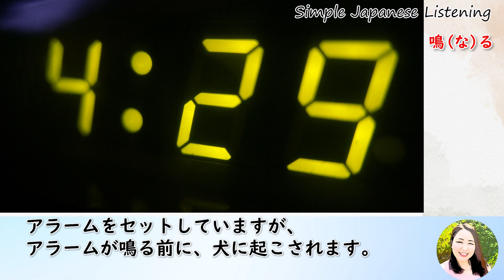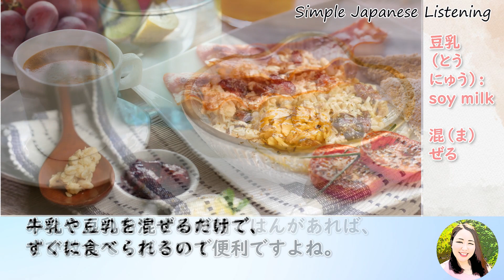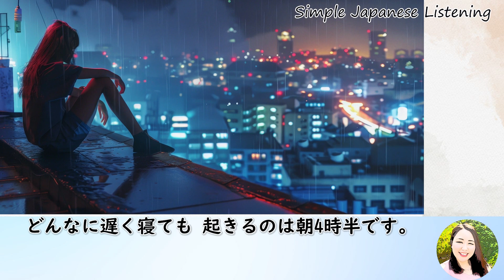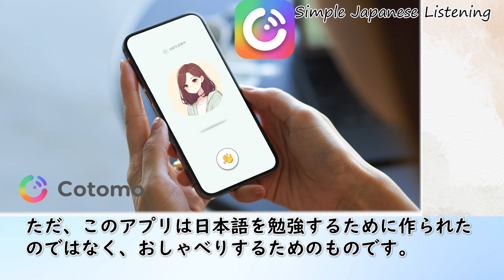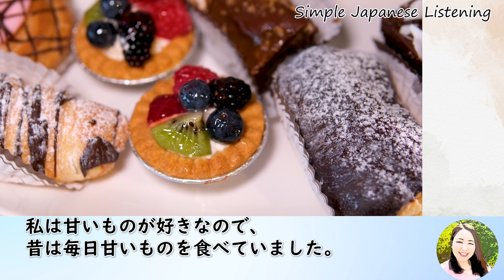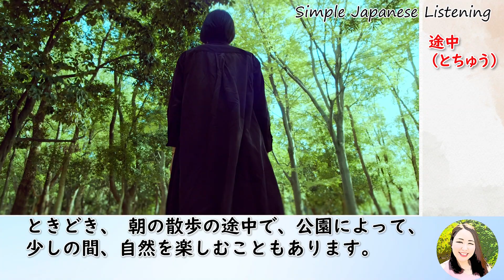#61 Daily life / Morning Routine: Walks, Apps, and Addictions!? // N3 Level/ Japanese listening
2024年春の私の毎朝の習慣を紹介します。
《I'd like to share my morning routine in the spring of 2024.》
This episode is at the JLPT-N3 level.

Please use this audio for listening and shadowing practices.

☆”ふりがな”について
This video's subtitles have very few furigana. Only the difficult kanji have furigana displayed. If you want to see furigana, please refer to the script available online.

☆Words
I’m publishing this information on my website.
The content is available on the script page of this video.

Recommended for practicing natural Japanese conversation!

☆Would you like to take my class?
I’d love to help you start your Japanese learning journey!
（If it’s your first time, please book a trial lesson to get started.）